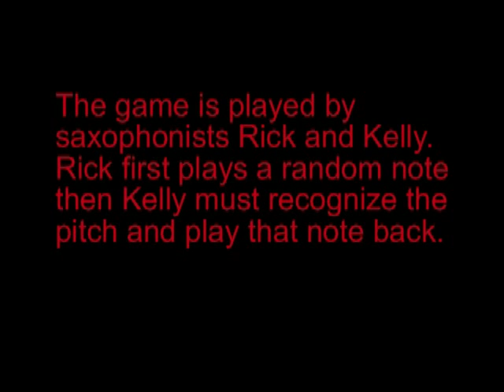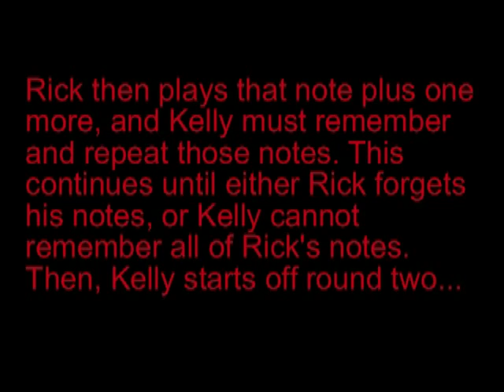Quartet of Happiness presents: "Copycat" Clinic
The Quartet of Happiness takes "Copycat"  to a high school where students engage in a game using ear training and pitch memory.